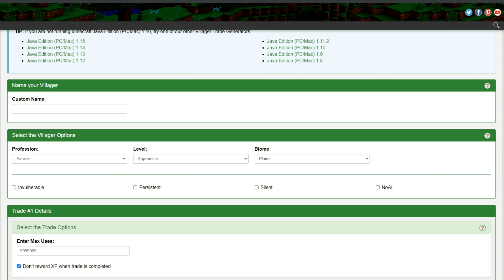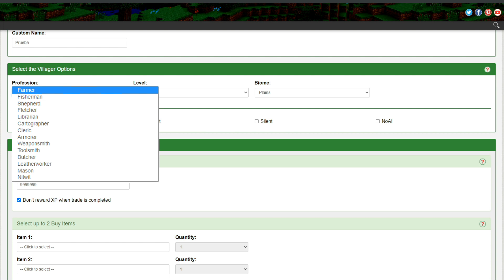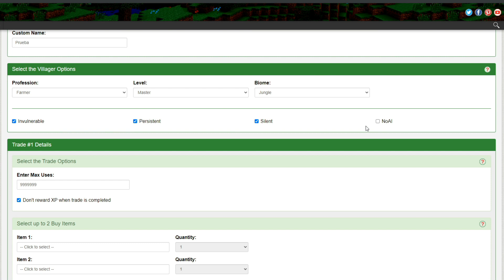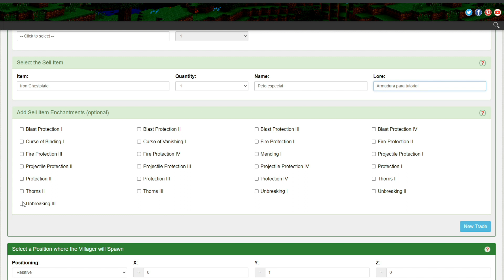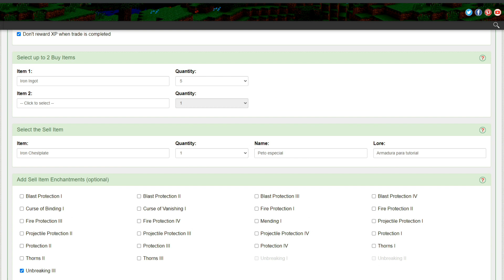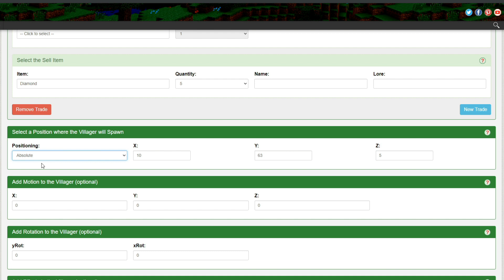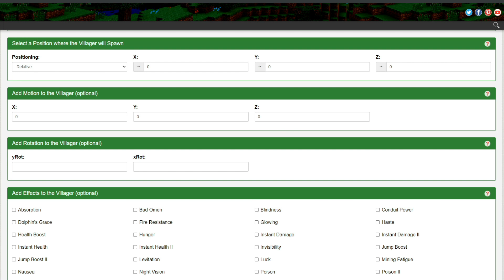CREAR TUS PROPIAS ALDEANOS | Tutorial de comandos Minecraft Java 1.16.+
Alfin el tutorial que tanto tiempo me han estado pidiendo :D espero lo disfruten y lo utilizen mucho en sus servidores uwu
Generador